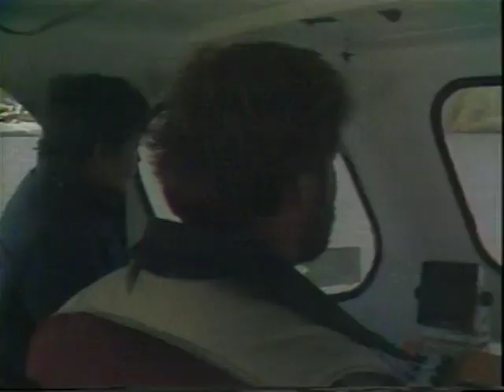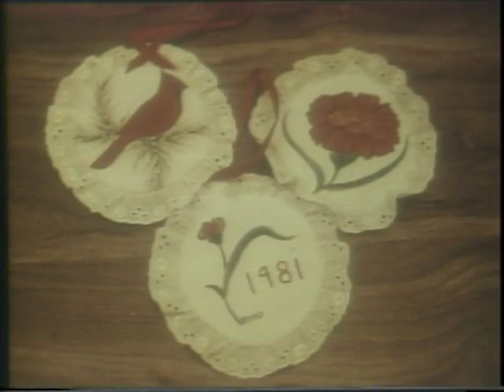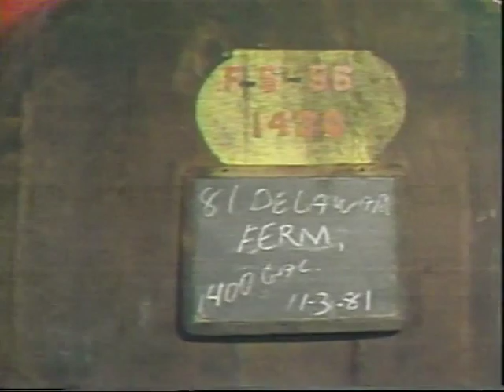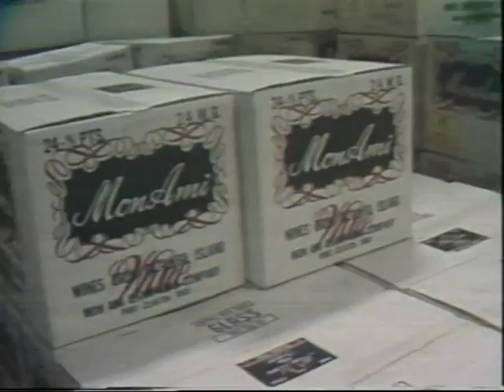Immaculate Conception, Pt. Clinton 11-2-1981